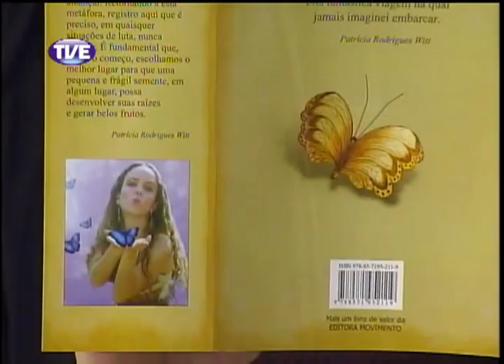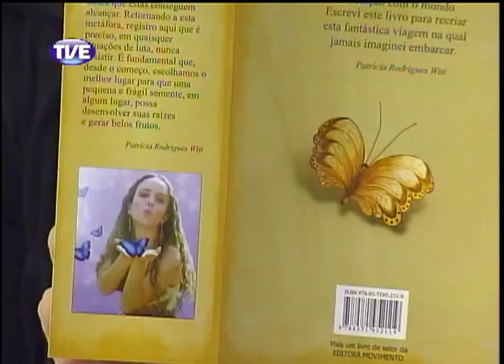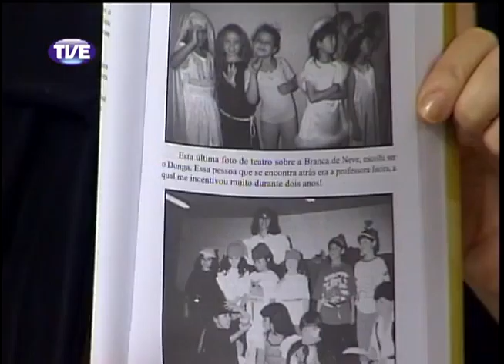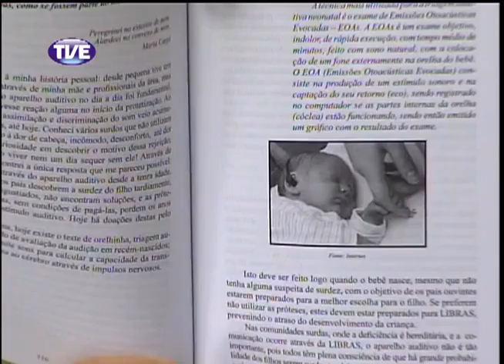Cidadania 04 10 13 Bloco 1 Parte 2)